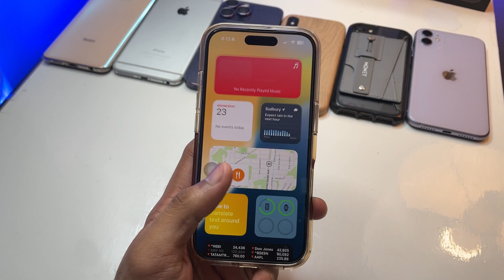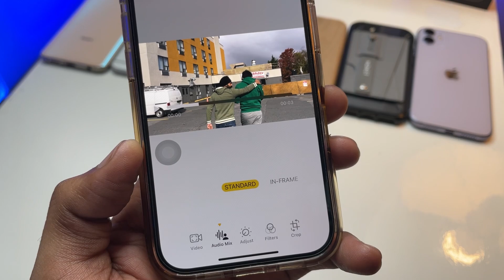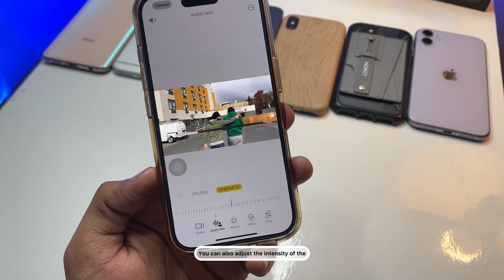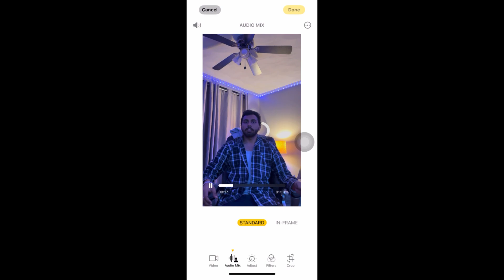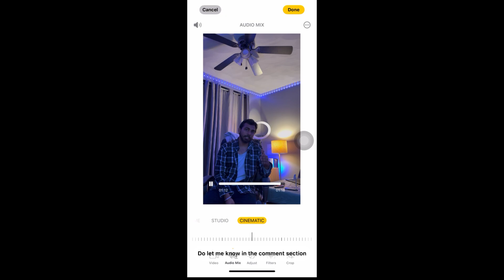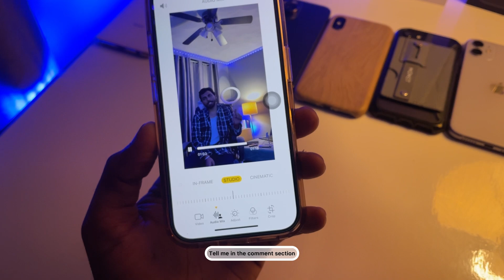iPhone 16 Audio Mix Feature- This Really works Great 😌